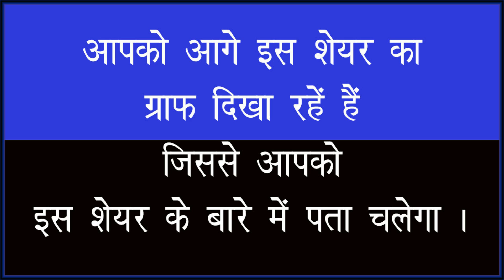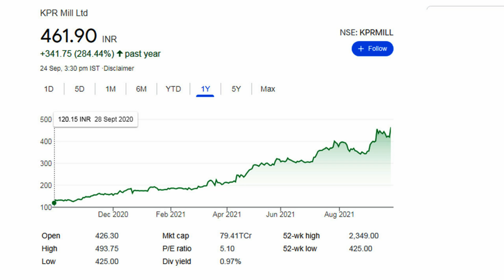KPR Mill Ltd | रिटर्न देगा यह धमाकेदार शेयर | Share news today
कहां जाएगा शेयर खरीदे या बेचे | KPR Mill Ltd share news

NSE | BSE क्या होते हैं ,
 शेयर बाजार की मंडिया,
 all about Stock Exchange,
 share market in hindi ,
शेयर बाजार क्या होता है
शेयर कैसे खरीदते हैं
 शेयर बाजार में पैसा कैसे कमाते हैं
शेयर बाजार की संपूर्ण जानकारी
शेयर बाजार का बेसिक से एडवांस कोर्स
हम बताएंगे आपको इस चैनल पर शेयर बाजार से जुड़ी सारी जानकारियां